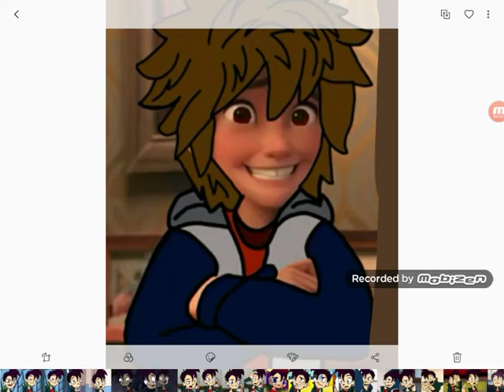Luis and Wahid New Born Baby Sister Parents Birth Meg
Luis (La leyenda de las momias guanajutato) (2014)
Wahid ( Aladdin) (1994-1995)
Randy Cunningham (Randy Cunningham 9th grade ninja) (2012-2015)
Hendy Cunningham (OC) (Character)
Meg (OC) (Character)